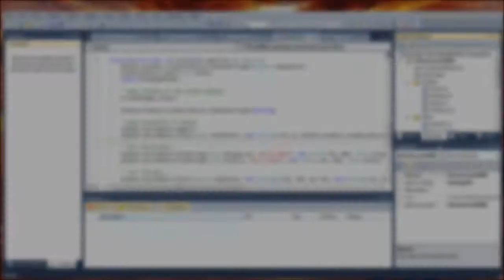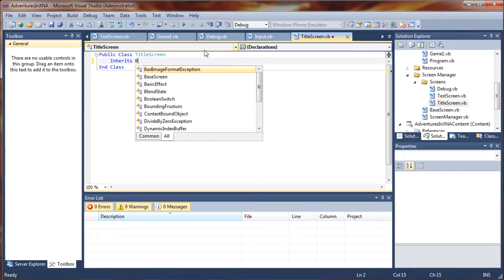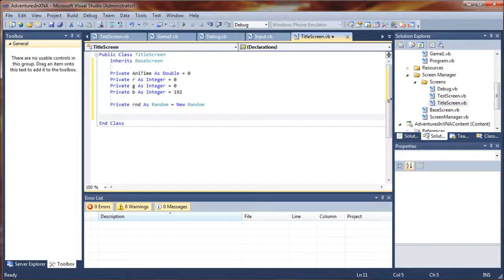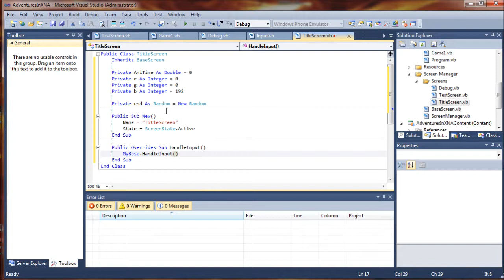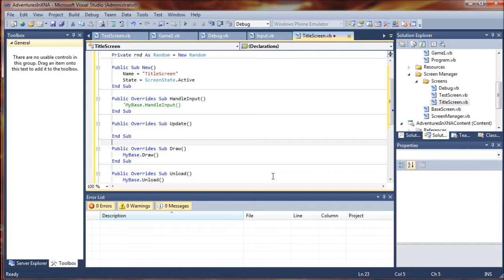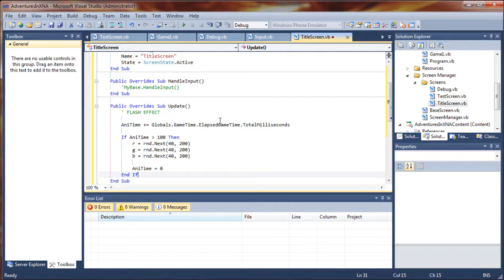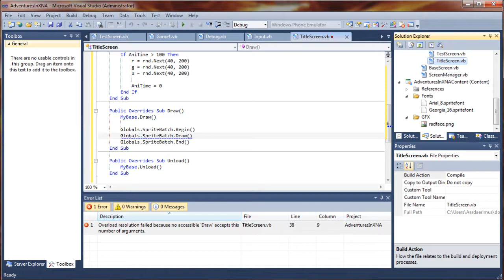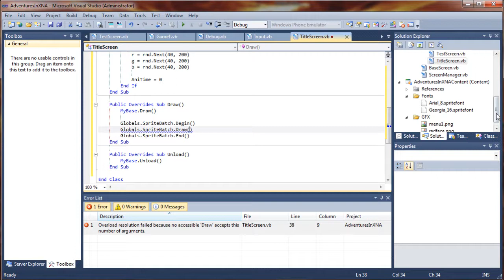VB.NET Game Programming Tutorial (XNA) - PART 4b: Creating a Title Screen (Visual Basic .NET)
TUTORIAL 4b - In this segment we'll be creating a simple title screen for our game as well as learning a new drawing technique to sharpen the edges of our text and sprites and give our game a more retro feel.

In this intermediate Visual Basic .NET game programming series we'll be exploring many of the exciting game development features that XNA 4.0 provides. We'll jump right into setting up project for a Super Nintendo styled RPG game.

To use XNA 4.0 with Visual Basic you'll need to be sure to install the Windows Phone 7 SDK provided by Microsoft